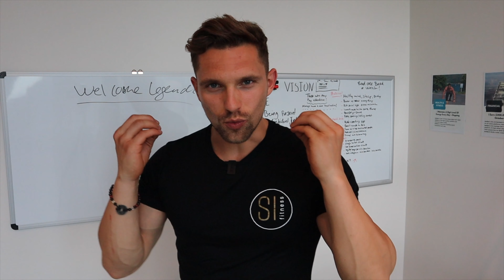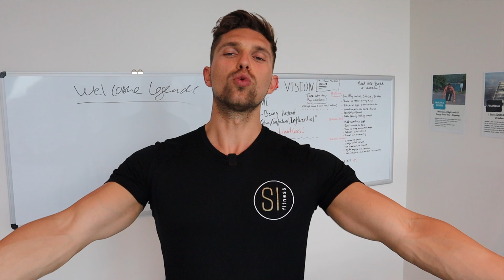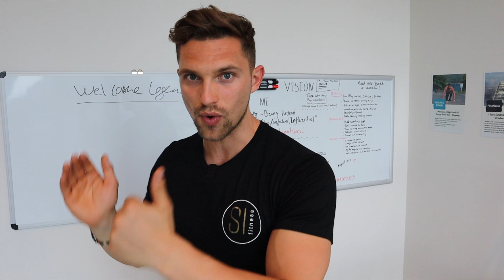How To Setup Yourself For Success Every Day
How To Setup Yourself For Success Every Day | Energy and performance are my passion. I am helping men and women all over the world master their mind, body and image.